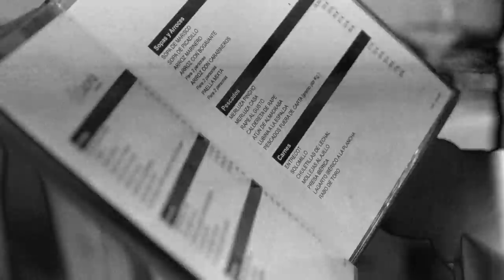Hoy Se Come Por Gusto Y No Por Necesidad - Capitulo 1 (Restaurante Atenea)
Grabado por OSKAIS (@oskaiss)
Montado y editado por Max (@gladvisual)
Grabado en el Hotel Atenea de Vila-Seca (Tarragona)